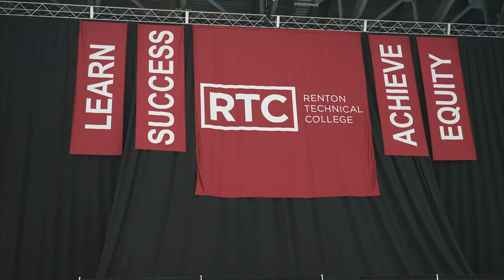2022 RTC Commencement Highlights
2022 RTC Commencement Highlights